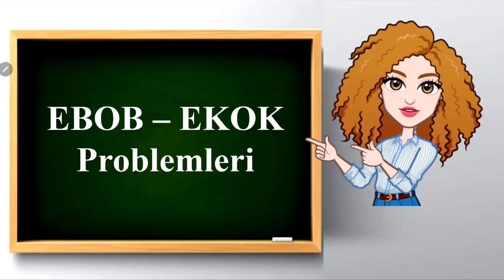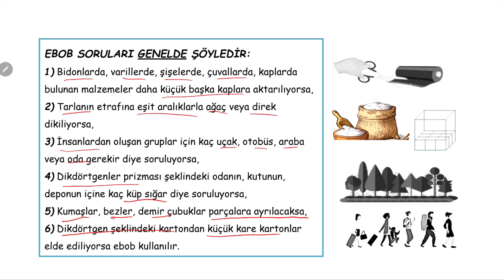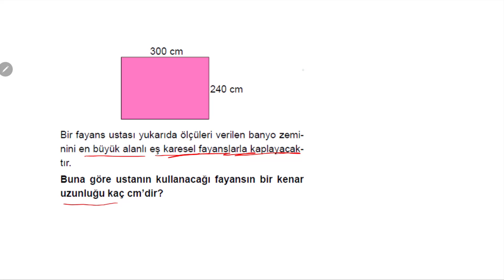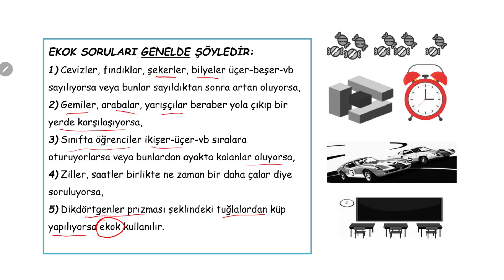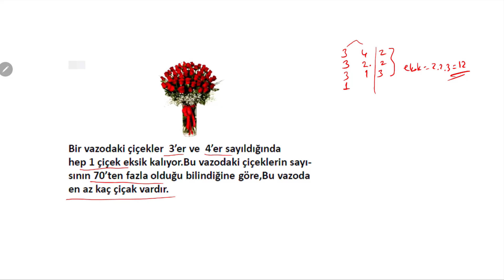6.Sınıf - Ebob & Ekok Problemleri (2021-2022)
📺 Konuyu sessiz bir yerde dikkatlice dinleyin.🎧
✏ Yanınızda muhakkak defter kalem bulunsun.📝
💡 Videoları izlerken, soruları sen de çözmelisin, unutma.

İyi seyirler, iyi dersler 🤓